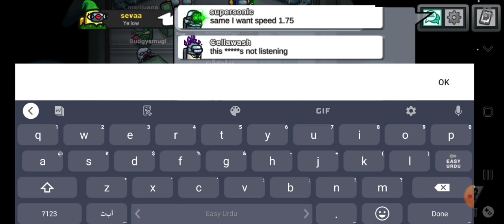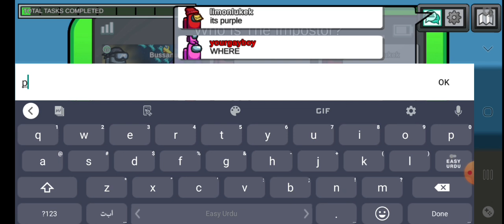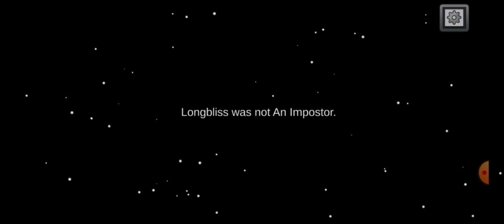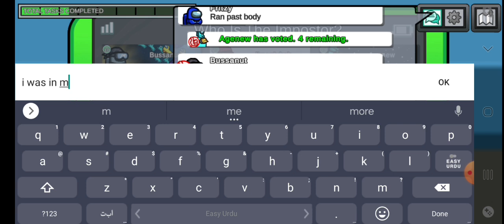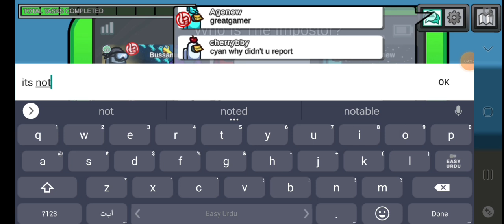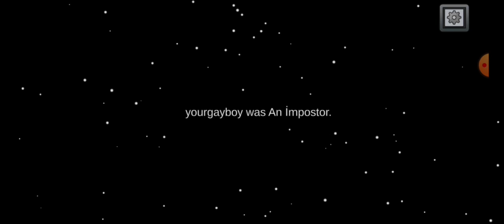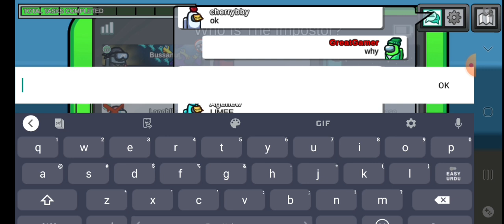From crewmate to imposter | AMONG US | Osaid&Taha